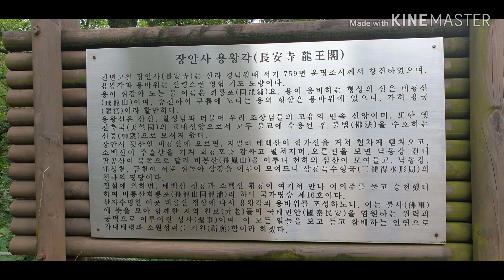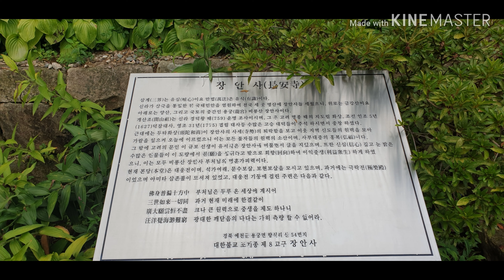경북 예천군 회룡포